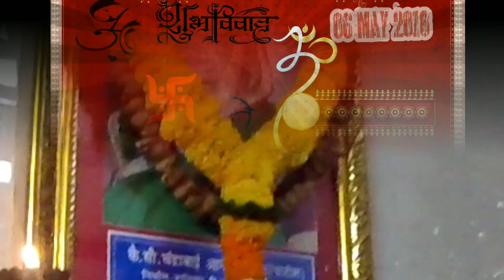घाटी लग्न | सातारा | Maharashtra Wedding | 2018 | My Sister Wedding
घाटी लग्न | 2018 | सातारा | Maharashtra Wedding | My Sister Wedding |

   about        Hiii friends hello everyone I am akshay and you are watching my exclusive channel or vlog it's Navi Mumbaikar Akshay. I love to travel. I love bike and cycling and I love to go to different places where I have not yet visited me.I would like to share my experience with you on the cycle.